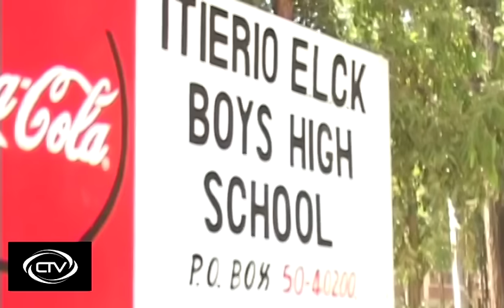Matiang’i announces strict measures to curb arson in schools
The Ministry of Education has instructed head teachers in schools not to admit any transferring student expelled from other institutions as a result of participating in strikes or vandalism.